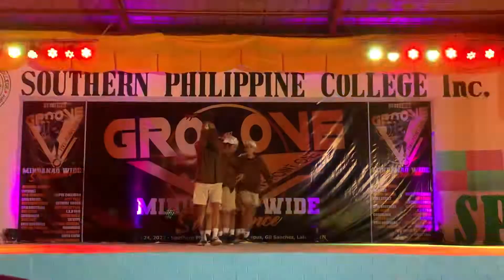GROOVE 5.1 MINDANAO WIDE | Mugiwara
@SOUTHERN PHILIPPINE COLLEGE
LABASON ZAMBOANGA DEL NORTE
GROOVE 5.1 MINDANAO WIDE STREET DANCE COMPETITION